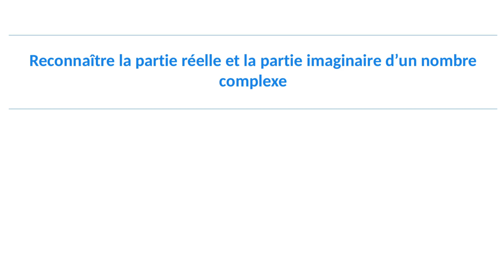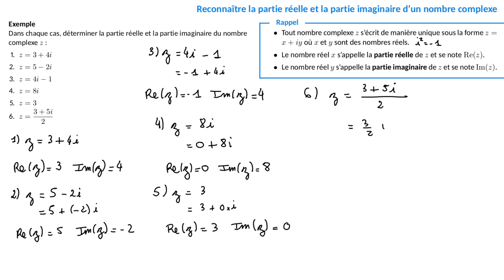Comment reconnaître la partie réelle et la partie imaginaire d'un nombre complexe ?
Dans cette vidéo, tu vas apprendre à reconnaître la partie réelle et la partie imaginaire d'un nombre complexe qui est écrit sous forme algébrique.

Cette vidéo fait partie d'une playlist de tout ce qu'il faut savoir faire en mathématiques dans l'option Mathématiques expertes au lycée :